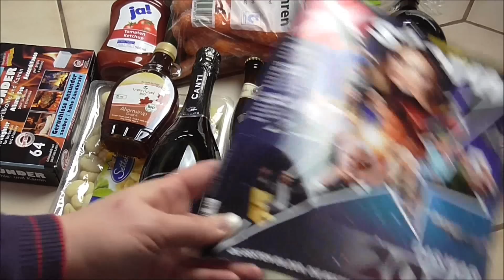#7 FOOD-HAUL │ REWE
eigene subjektive Meinung dar.

 Gefilmt mit:
■  Spiegelreflexkamera: Canon EOS 600D
■  Handy: Samsung S6
■  Videocam: Panasonic HC-V160

Audio von:
■ Freesound.org
■ YouTube Audio-Bibliothek